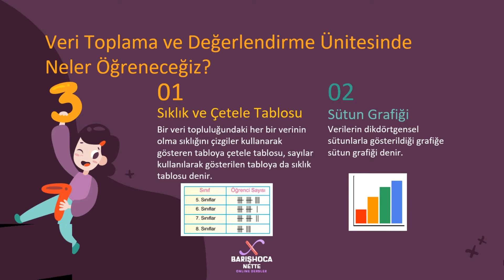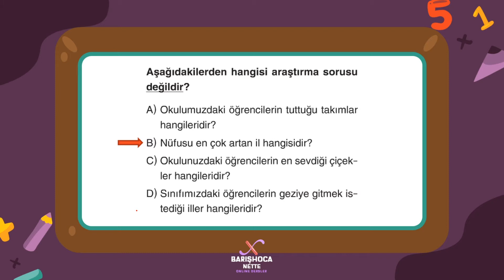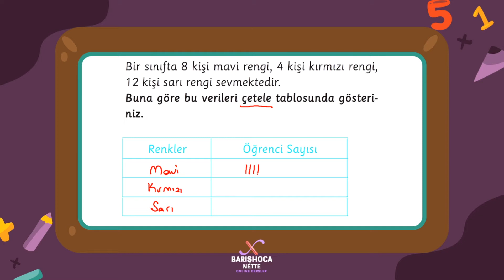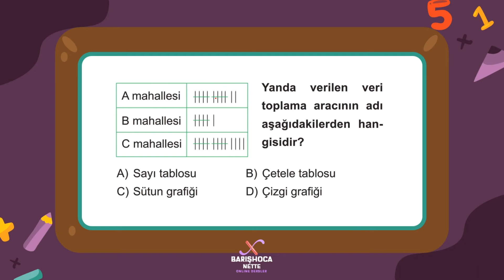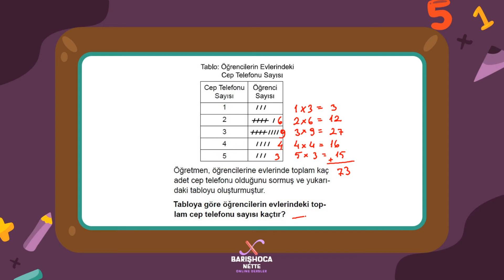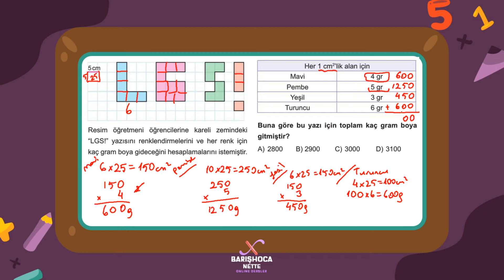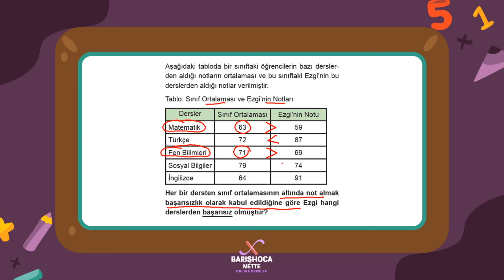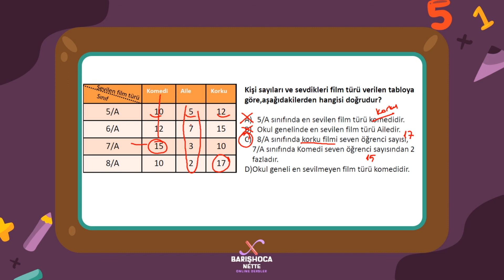Sıklık ve Çetele Tablosu - 5.Sınıf Konu Anlatım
Konu anlatım videomuzda 5.Sınıf Sıklık ve Çetele Tablosu konusunu öğrenmeye başlıyoruz. Bu dersimizde Veri Toplama ve Değerlendirme ünitesinin ilk kısmında sıklık ve çetele tablosu ile ilgili açıklamalar ve soru çözümleri yer almaktadır. İzleyin, keşfedin, öğrenin...

00:00​ Abone olmayı unutmayın!
00:25 Araştırma
02:05 Araştırma Sorusu
04:00 Sıklık ve Çetele Tablosu Nedir?
05:16 Çetele Tablosu Soruları
12:10 Sıklık Tablosu Soruları
19:00 Videoyu beğenmeyi unutmayın!

Başarılar dilerim...